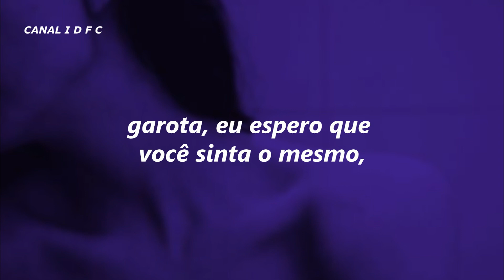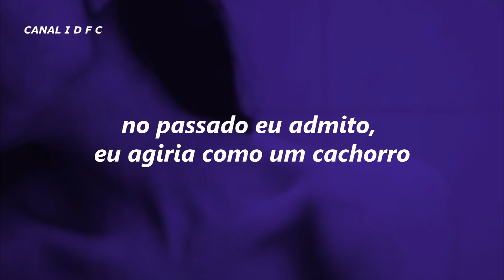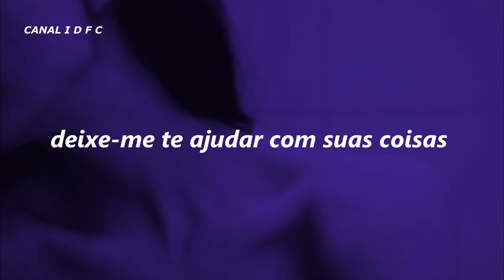blackbear x jerry good - drugs fade (Tradução/Legendado)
● CLICA AQUI PRA SE INSCREVER 😂 →

[Verse 1: Jerry Good]
What you mean when you say that you need some space? (need some space)
Showing up smelling like Warwick Wednesday's
I hope you feel the same tomorrow morning
You'll regret the words you say
Pack your shit up, say you're leaving
Let me help you with your things

[Chorus: Jerry Good]
I hope you feel the same when the drugs fade
You the type to run to your next place
I wanna fuck with you like I used to
I just wanna do the things that we used to
But I hope you feel the same, feel the same when the drugs fade
Girl, I hope you feel the same, same when the drug fade, same when the drug fades

Beartrap sound
November nights, I popped a bean in a Jacuzzi
I always was picky, you was choosy
I always felt like I didn't deserve you, you compare me all the dudes that hurt you
In the past I admit, I would act like a dog
I would switch out women like I switch out cars
Now I can't fall asleep without taking a bar
Got me thinking 'bout it all

[Chorus: blackbear & Jerry Good]
Do you feel the same, do you feel the same when the drugs fade?
Do you feel the same, 'cause I miss you in the worst way
Girl, I hope you feel the same, feel the same when the drugs fade (same when the drugs fade)
Beartrap sound

[Chorus: Jerry Good]
Girl, I hope you feel the same, same when the drug fade, same when the drug fade

[Outro: Jerry Good]
Same when the drug fade, fades
Same when the drug fade, same when drug fade, drug fades
Fades